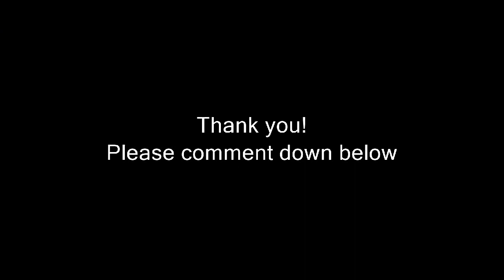Hi8-Camcorder-Aufnahmen aus Mitte der 90er, damals auf VHS gesichert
Die Hi8-Kassetten habe ich noch - aber kein Abspielgerät. Also habe ich die VHS-Bänder mit dem Videorecorder auf den Flachbild-TV gebracht und mit einer Nikon 1 S1 abgefilmt.
Hi8 war schon damals etwas schlechter als das PAL Fernsehbild. Eine weitere Reduzierung ist entstanden durch das Sichern auf VHS-Kassetten.